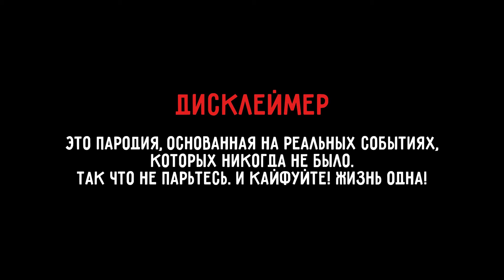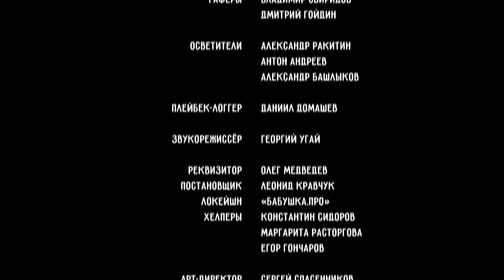14 серия. ПМЖЕЙСОН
«Обитель программирования»

Джейсон отправляется в школу кодинга. На какой факультет он попадёт — решает уже не волшебная шляпа, а более современный девайс. И даже здесь зло не дремлет — с чем предстоит бороться герою на этот раз?

ПМЖЕЙСОН

2027 год. После пятилетних съёмок в России Джейсон Стэйтем остался жить в русской глубинке. На 60-летие к звезде приезжают голливудские друзья — Киану Ривз, Марго Робби и Роберт Паттинсон. Что произошло с ним за это время и почему Джейсон не собирается уезжать?

Смотри комедийный веб-сериал «ПМЖейсон».